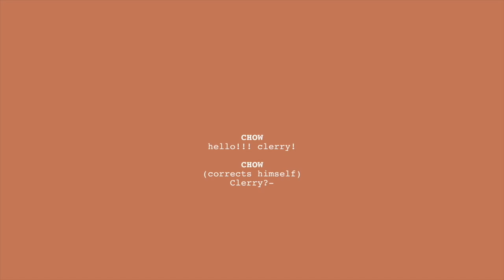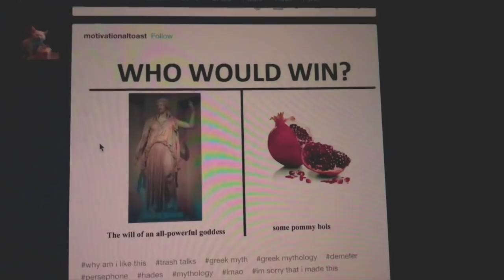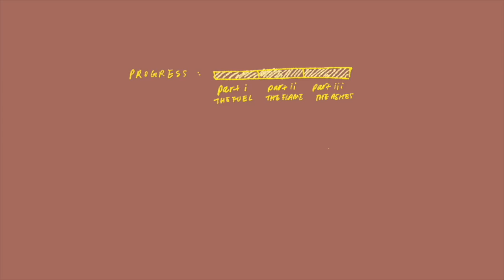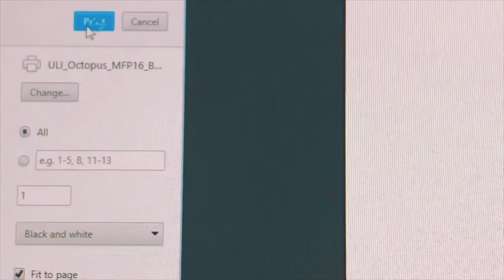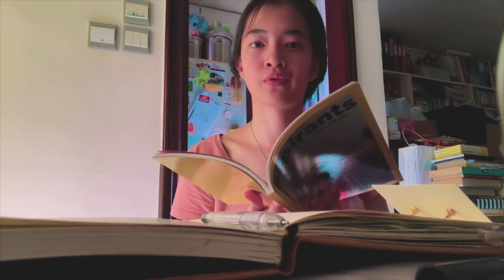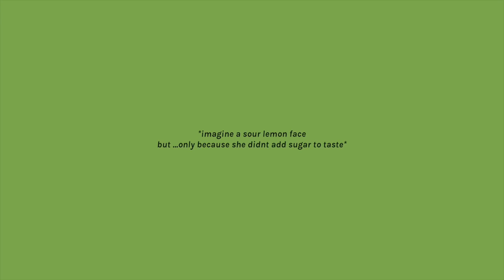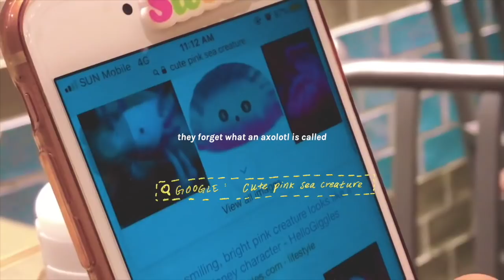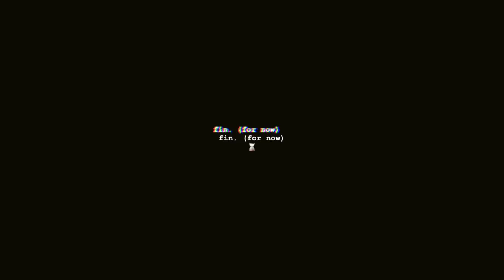✨💫 LAST OF FINALS: Writing Everything. ☁️🌙 (a vlog) | clahrah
Moodboard for the whole video: Whisper of the Heart (1995)

🍊 [pls open for commentary + software/social/filming info!!] 🍊

hello wonderful one, how are you? how have you been? do let me know. In this video, I patiently work through my capstone. Thankfully, I separated my project into three chapters, which made everything a lot smoother to organise. I wish I could give you more information on what exactly the entire concept is, but now doesn't feel like the right time. I hope you understand! I've titled it "Burns" and the chapters are labelled, "The Fuel" "The Flame" and "The Ashes". That's all I'll say!

This project means so much to me. I poured out all the contents of my heart, including topics that have been buried for a while (unknowingly). It was cathartic and if I'm honest, I miss how focused I was during the entire writing process. The entire week of working on finishing my capstone, my brain definitely ignited all my writer abilities. The way I processed information and my days was all directed back to my writer self!!! I hope I can have another opportunity to write as intensely again. Of course, in retrospect it's fun. During the time, I was racing against a deadline. Writing wasn't the real issue, it was the short span of time I had to touch up my project and submit it. I hope to do a video on Burns someday. But she needs a lot of editing and refining before I can for sure articulate her to the world!

I ended my semester with the Capstone, which is honestly the best way to end it. I'm not done with my degree yet! I just happen to have the opportunity to take the capstone earlier.

I managed to capture the time I spent with my dear friends afterwards. Wing came back during this vlog! In realtime, as I'm speaking though, I'm getting ready to say goodbye to her again until next year. But for now I'm very grateful to have these memories to look back on.

Whilst I may seem hesitant to reply sometimes (I feel like i never leave out the fact that I'm shy), I really appreciate the kind words you leave for me including all the short but sweet greetings! I hope you're having a smile filled day and if not, there will be days to replace this one. Have your holidays begun? What are your plans? I have so many books I want to read!

Clara

[THE MATCHA RESERVE] 🍵
They sent me their Organic Matcha and Mango Matcha! I preferred the organic matcha, but the mango one smelled really good!

FRIEND(S)

- Christie
- Oriana
These are my last two brain cells. Also my uni friends.

- Wing
☁️ we’ve been friends/classmates since secondary school, the universe needs more smiles and yellow like her.

🎶Elisha David - ”100 Year Old Strings”
🎶 Elisha David - “La Prunelle De Mes Yeux”
🎶 Joe Hisaishi - “The Village in May” (My Neighbour Totoro)
🎶mimi wo sumaseba - country road
🎶 Yoko Suzuki - "Hana Wa Saku"
🎶 Johnny Eaton - Old Soul
🎶 Teshima Aoi - “Sunrise - The Breakfast Song” (From Up on Poppy Hill)

EDITING